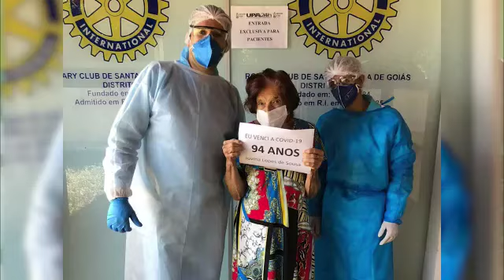AVÓ DE 94 ANOS CURADA DA COVID-19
Passamos por momentos desafiantes, mas é importante que você tenha fé, jamais perca a esperança e acredite em dias melhores. Graças a Deus e a equipe de médicos e enfermeiros da cidade de Santa Helena de Goiás, minha querida avó Jovina Lopes de Souza, venceu o Covid-19, portanto vamos acreditar no PAI CELESTIAL e ter sempre FÉ. Agradeço a todos  em especial ao prefeito DR. @joaoalbertogo e a secretária municipal de Saúde, Letícia Rosa, minha esposa Carla Gomes, enfermeiros, médicos amigos e familiares. Que Deus nos PROTEJA!!!